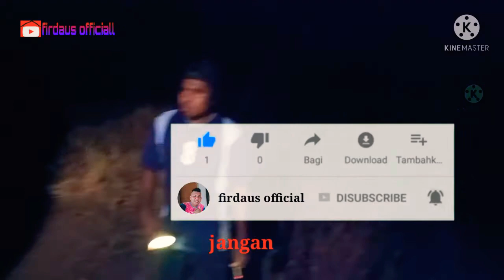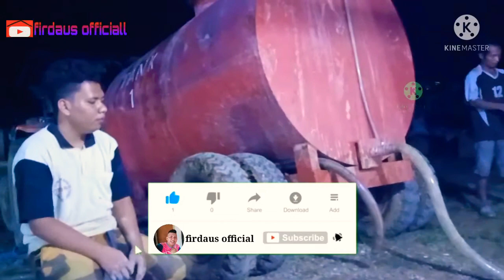SEKARANG firdaus officiall sama ejen irwan bima || lagi ambil air di sungai untuk anak buahnya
Sahabat-sahabatku dimana pun kalian semuanya berada, semoga kalian sehat selalu dan selalu dalam lindungan Allah SWT...

Semoga video ini bisa menghibur kalian semuanya...

Kalo kalian suka dengan video saya silakan tonton...

Kalo kalian gak suka dengan video saya silakan abaikan saja...

🔔kelit tanda locennya supaya kalian gak ketinggalan video lainya...

(🔔like & ikuti)